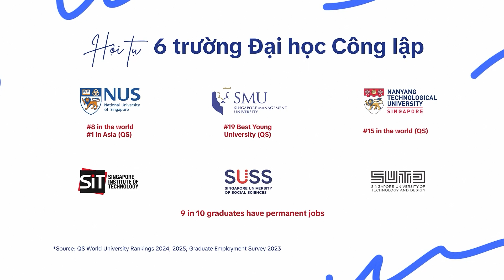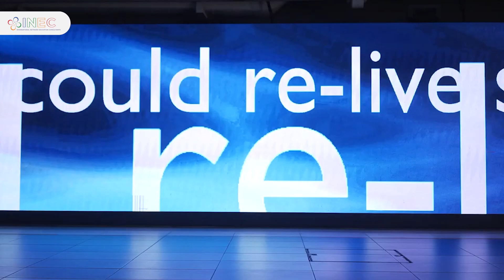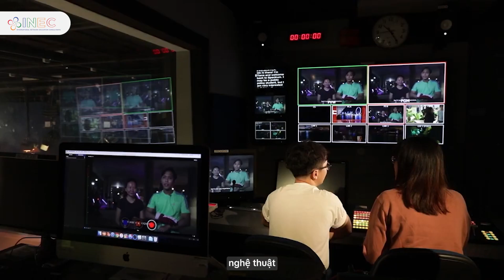Khởi đầu tương lai của bạn với Đại học Công nghệ Nanyang (NTU) - đại học trẻ #1 thế giới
Nổi lên nhanh chóng như trường đại học trẻ tốt nhất thế giới, Đại học Công nghệ Nanyang (NTU) là nơi để bạn hiện thực hóa các công nghệ của tương lai tại một trong những khu học xá đẹp nhất thế giới. Tại NTU, sức mạnh của công nghệ số và các giải pháp công nghệ bền vững đang được khai thác để nâng cao cách cộng đồng NTU học tập, sinh sống, làm việc và vui chơi.

Cho dù bạn là người đổi mới, người tạo ra sự thay đổi hay người tiên phong, bạn có thể điều chỉnh chương trình giảng dạy của mình để phát triển các kỹ năng ở nhiều khía cạnh khác nhau và chuẩn bị cho sự nghiệp trong tương lai với nền giáo dục của NTU. Bạn sẽ tiếp cận với một số xu hướng định hình tương lai và bắt kịp với thị trường việc làm đang thay đổi!

Mời bạn đến gặp gỡ và tìm kiếm cơ hội trở thành sinh viên Đại học Công nghệ Nanyang (NTU) tại Triển lãm Tinh hoa Giáo dục đại học công lập Singapore:
• 15h - 18h thứ Ba, ngày 05/11/2024 tại KS Liberty Riverside, 17 Tôn Đức Thắng, Quận 1, TP. HCM
• 15h - 18h thứ Năm, ngày 07/11/2024 tại KS Meliá, 44B Lý Thường Kiệt, Quận Hoàn Kiếm, Hà Nội

Hãy xem môi trường học tập phong phú, được hỗ trợ bởi các công nghệ hiện đại của NTU sẽ truyền cảm hứng và thúc đẩy bạn tiến xa như thế nào nhé. Tham gia ngay!